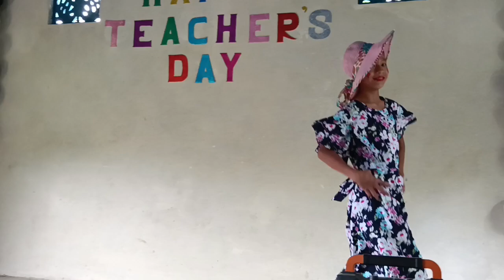SPS, Akuhaito: Teachers' Day Celebration Highlights - 2023